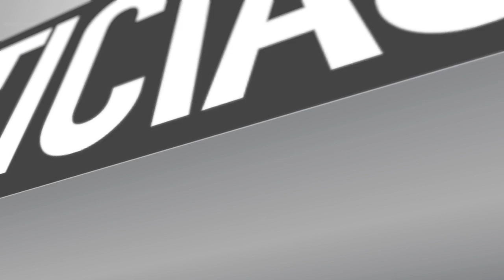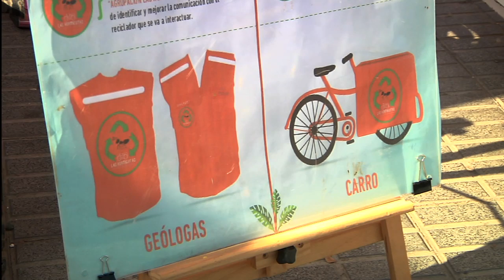MAIPÚ CELEBRA EL DÍA DEL RECICLADOR BASE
El día mundial del reciclador base recuerda la masacre de 1992 en Colombia, donde 11 recicladores fueron asesinados. A 24 años de la gran tragedia, muchos recicladores luchan por un reconocimiento y apoyo, es por esto  que la municipalidad de Maipú conmemoró a las agrupaciones de recicladores  base que recorren nuestra comuna.